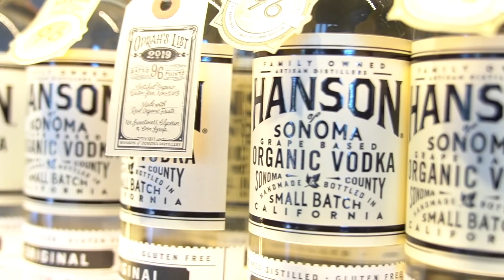Fighting COVID by Turning Alcohol into Sanitizer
These businesses in the San Francisco Bay Area are turning Alcohol into Hand Sanitizer.

We are now at the end of August, and even as the pandemic continues to threaten businesses into shutting down for good, distilleries here in the Bay Area have shifted from producing craft beer and spirits, to producing something not so fancy— hand sanitizer. In today’s video, I am taking you on a high proof alcohol tour, but in the age of coronavirus, we are not sipping whisky in the tasting room— we’re using it to save lives. Join me at Heretic Brewing Company and Hanson Sonoma of Distillery as we learn about their efforts in fighting Covid-19.

Title Corrections*
Alanna Hanson is the Marketing Director
Chris Hanson is Distiller and Winemaker.